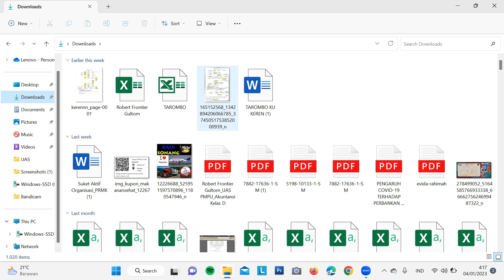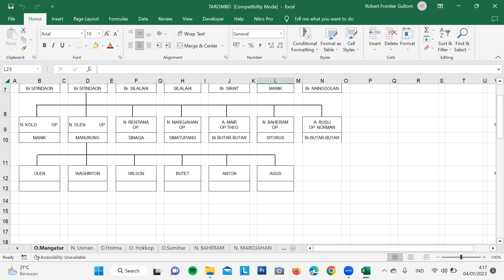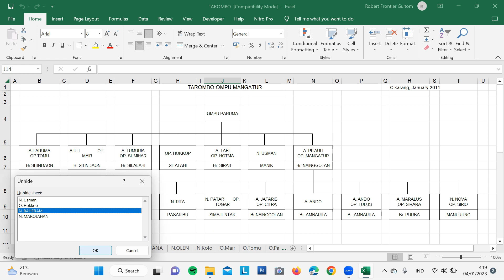cara menampilkan dan menyembunyikan sheet di excel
HALLO, SELAMAT PAGI, SIANG, MALAM SEMUANYA!
Berikut video diatas bagaimana cara cara menampilkan dan menyembunyikan sheet di excel, Mohon maaf apabila ada yang kurang lebih, apabila ada yang mau ditanya silahkan di kolom komentar akan kami balas.

Mau Jadi Youtuber Mulai Aja Dulu Kali!